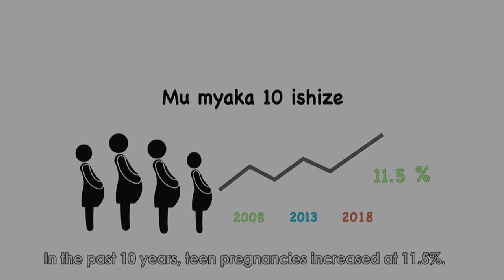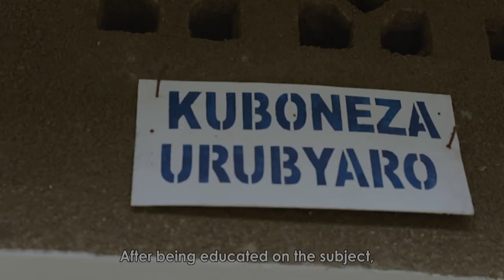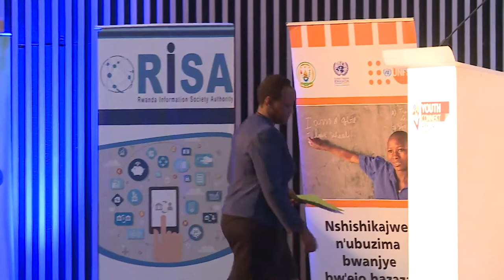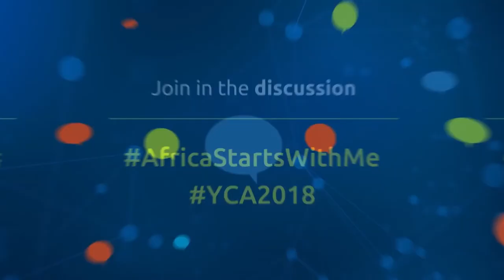'Straight Talk: 'Transforming Africa through the prevention of teen pregnancy' | Kigali, 8 Oct 2018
Imbuto Foundation, in partnership with the United Nations Population Fund (UNFPA) Rwanda, hosted a session at this year's Youth Connekt Africa Summit titled, 'Straight Talk: Transforming Africa through the prevention of teen pregnancy'. The session highlighted regional realities, challenges and solutions to the issue of teen pregnancy, through an engaging panel discussion and interventions from the audience.
Panelists for the session included: Mr Davide Piga, Innovation and Knowledge Management Specialist, East & Southern Africa, UNFPA, Mrs Rose Rwabuhihi, Chief Gender Monitor, Gender Monitoring Office, Ms Marie Marthe Bulambo – Swiss Tropical and Public Health Institute (DRC) and, Dr Marie Linganwa.
The session was moderated by Malyse Uwase.